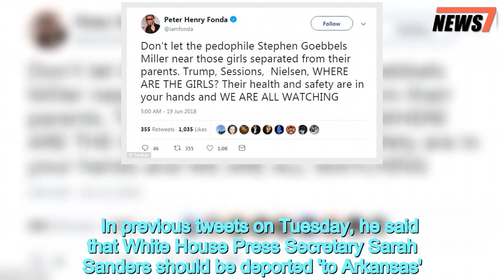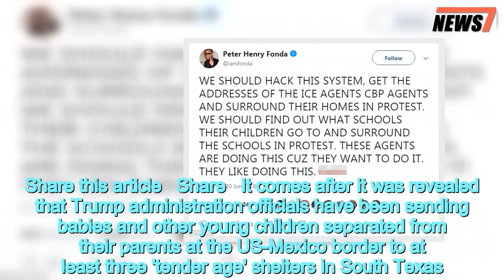Peter Fonda says Barron Trump should be 'ripped from his mother's arms - 247 news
Actor,Peter,Fonda,says,Barron,Trump,12,ripped,mothers,arms
The actor Peter Fonda has told his Twitter followers that President Trump's 12-year-old son Barron should be ripped from his mother's arms and put 'in a cage with pedophiles' in an expletive-laden rant about the border crisis... Branding President Trump a 'f monster', he added: 'We need to scare the f*** out of [border agents]! Need to make their children worry now'.He earlier referred to presidential adviser Stephen Miller as a 'pedophile'.Fonda also called Miller, who is Jewish, 'Goebbels' in an apparent reference to Nazi propagandist Joseph Goebbels, an extreme anti-Semite who strongly supported the Holocaust and who arranged the murder of his own children in 1945.  In previous tweets on Tuesday, he said that White House Press Secretary Sarah Sanders should be deported 'to Arkansas'. He also said her children should be given to Stephen Miller. Fonda said Secretary of Homeland Security Kristjen Nielsen, meanwhile, should be 'put in a cage and poked at by passersby' as well as 'pilloried in Lafayette Square naked and whipped by passersby while being filmed for posterity'. Share this article Share It comes after it was revealed that Trump administration officials have been sending babies and other young children separated from their parents at the US-Mexico border to at least three 'tender age' shelters in South Texas.Lawyers and medical providers who have visited the Rio Grande Valley shelters described play rooms of crying preschool-age children in crisis.  The government also plans to open a fourth shelter to house hundreds of young migrant children in Houston, where city leaders denounced the move Tuesday.Since the White House announced its zero tolerance policy in early May, more than 2,300 children have been taken from their parents at the US-Mexico border, resulting in a new influx of young children requiring government care. The government has faced withering critiques over images of some of the children in cages inside US Border Patrol processing stations.